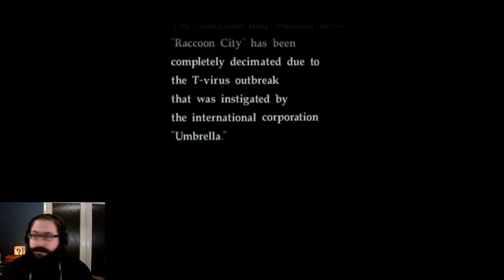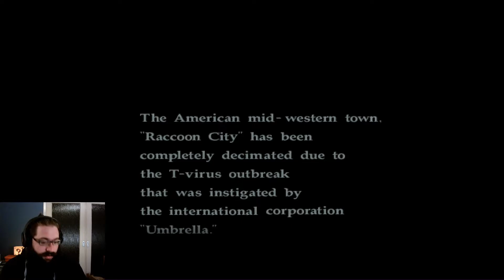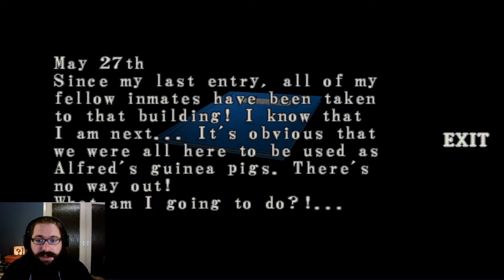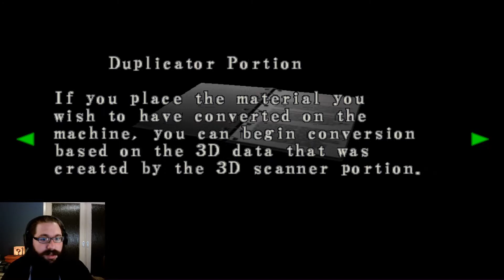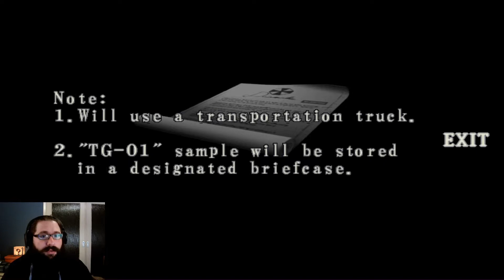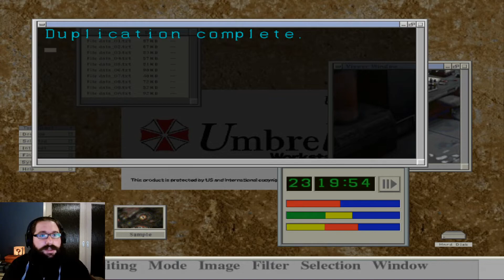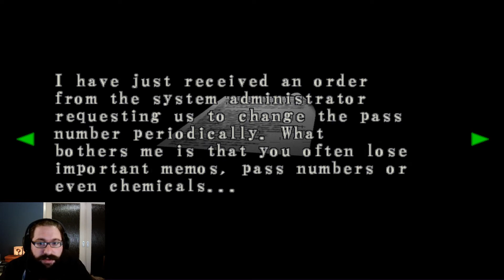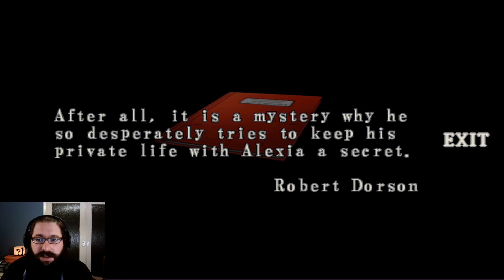Resident Evil CODE: Veronica X!!! DAMN YOU METAL DETECTOR!!!